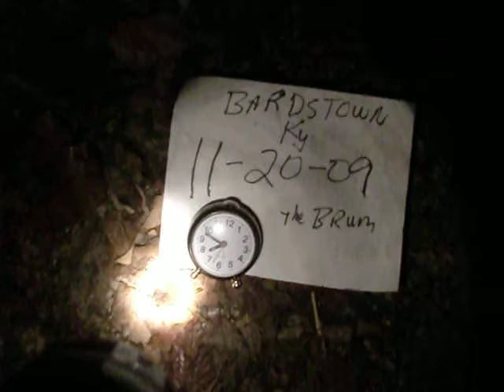Dry Weather SSO in Bardstown Kentucky 11-20-09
DRY WEATHER SSO no rain, FIRST TIME video of an  overflow on this manhole   Location Town Creek, Bardstown Kentucky